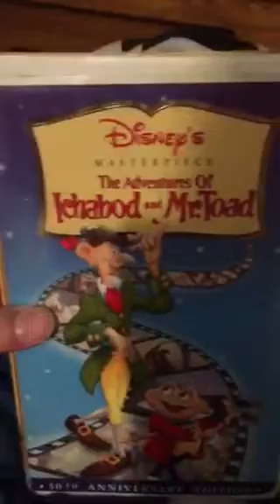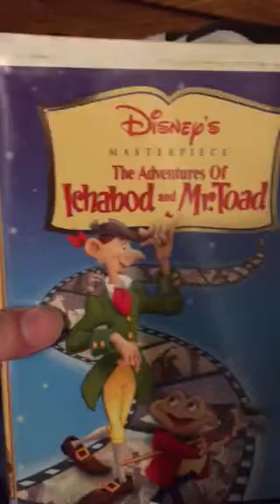The Adventures Of Ichabod And Mr. Toad (1949) VHS Overview